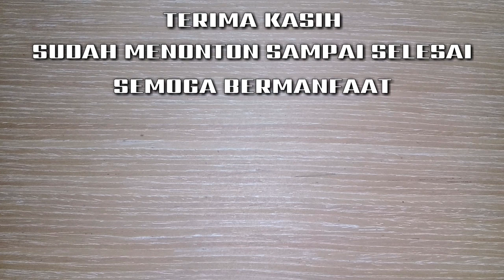Membuat mahkota bonsai loa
Kita akan belajar membuat mahkota bonsai loa. Dalam membuat mahkota bonsai kita harus sudah memikirkan konsep ingin dibuat seperti apa. Ini hanyalah dokumentasi kami dalam mengkonsep mahkota bonsai loa.